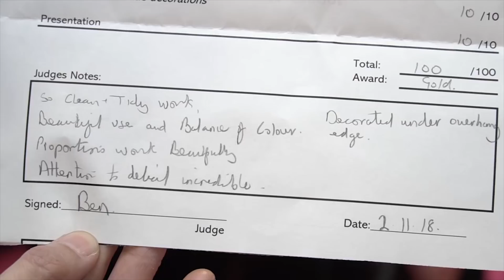เจาะใจ The Lounge : อลังการ Cake Designer สัญชาติไทย คว้าชัยระดับโลก [13 ธ.ค 61]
“ศิลปินไม่จำเป็นต้องอินดี้?...บางทีทำตัว Mass บ้างก็ได้!”
แลกเปลี่ยนทัศนคติกับ ‘โอปอ-ลิปปกร’ Cake Designer เจ้าของรางวัลเหรียญทองน้ำตาลปั้นตกแต่งเค้ก ผู้สร้างชื่อเสียงให้กับประเทศไทยดังไกลระดับโลก

Line : @JSLGlobalMedia

154 ลาดพร้าว ซอย 107 แขวงคลองจั่น เขตบางกะปิ กรุงเทพฯ 10240
154 Ladprao Road (Soi 107) Klongjan, Bangkapi, Bangkok 10240 Thailand